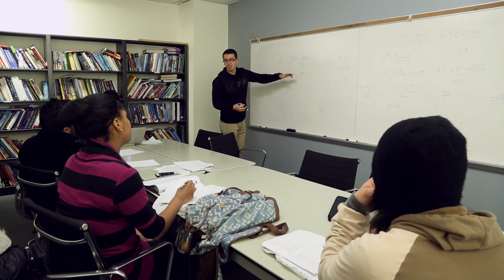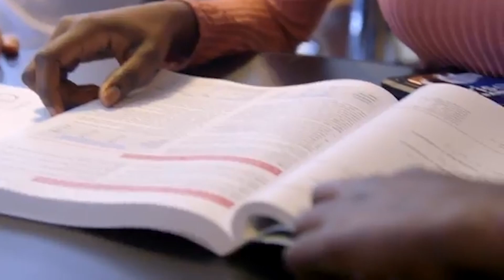Baruch College Virtual Tour: SEEK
The Percy Ellis Sutton SEEK (Search for Education, Elevation and Knowledge) Program at Baruch College is designed to provide equitable higher education opportunities and college access to students who meet an academic and economic requirement.  Using a student success-based model, SEEK offers individualized holistic counseling and advising, rigorous academic support and a comprehensive financial aid package.  SEEK is committed to enhancing the college experience for its students to ensure that they earn a college degree, thrive professionally after college, and serve as social change agents in their communities.